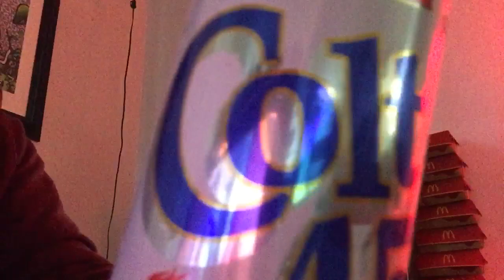Super Mario bros 3, Colt 45 & Mc Rib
Super punch-out damn near drove me crazy folks...